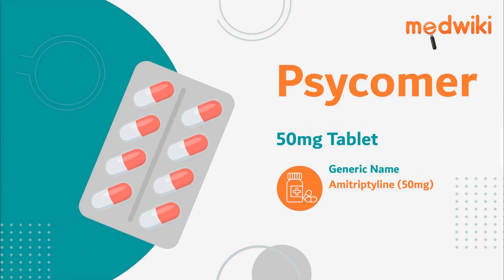Psycomer 50mg Tablet | Uses, Work and How to take.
Psycomer 50mg Tablet
Composition- Amitriptyline (50mg)

Introduction
It is used in the treatment of depression, neuropathic pain, and migraine.

It inactives the neurotransmitters called noradrenaline and serotonin, that are present at the nerve terminals in our brain which improves mood and pain.